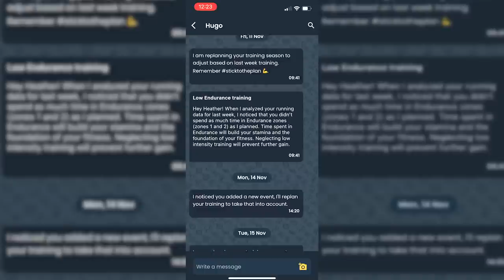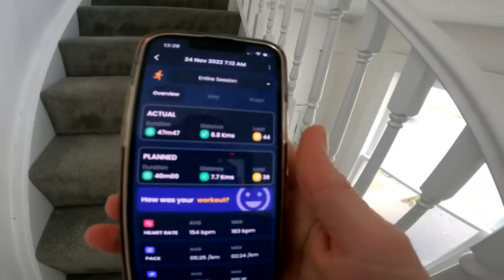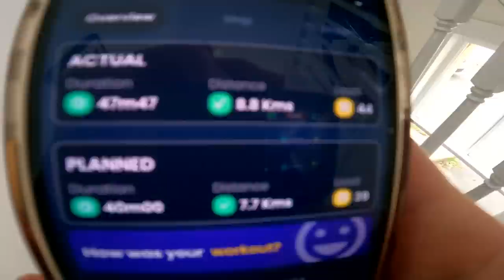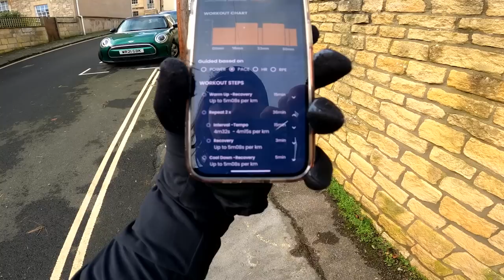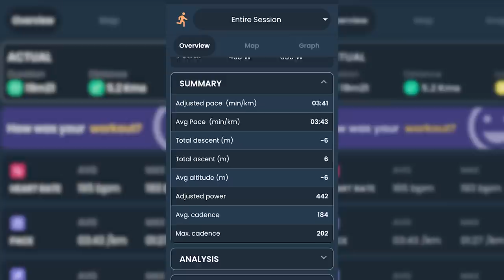Can I Beat My 10k Personal Best Using A.I. Coaching?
Heather is on a mission to beat her 10K personal best from 4 years ago BUT she's not alone as during her 6 weeks of training she will be assisted by an A.I. coach called Hugo from the app, Humango! It takes a lot of motivation & perseverance to beat a personal best so can the robot keep Heather in check? 🤖

0:00 - Intro
2:03 - Start of training
3:16 - Training update 3 weeks in
5:24 - Using Humango
7:33 - Tenerife
9:00 - Park Run
10:11 - Training around work
11:33 - 2 days to go
12:57 - The 10K run

Grasp of Freedom - Christoffer Moe Ditlevsen
I'm Not That Girl (Instrumental Version) - The Devil's Sway
So Long Yesterday - Coma Svensson
Wide Awake (Instrumental Version) - Joachim Nilsson
Break the Bonds - Marc Torch
Senpai - peerless
Dance of the Soul - Smartface
Solemn Sunset - Jharee
Tweak - Ballpoint
Wake Me Softly - Joseph Beg